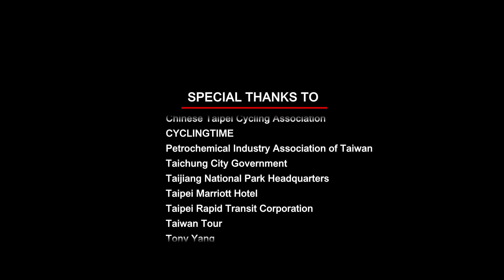MEET TAIWAN 臺灣會展宣傳影片(1分鐘)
為於國際場合宣傳我國會展環境，製作1分鐘之臺灣會展宣傳影片，影片內容包括會展設施、會議展覽活動、文化節慶、運動賽事、自然生態、特色觀光等，以TAIWAN, IDEAL DESTINATION FOR MICE為主軸，帶入多元豐富的臺灣風采，展現我國充沛會展能量及人文風景面貌的多樣性，藉以觸動人心，吸引國際商務人士來臺參加會展活動。

經濟部國際貿易局（BOFT）自2023年9月26日升格為經濟部國際貿易署（TITA）。
As of September 26, 2023, the Taiwan Bureau of Foreign Trade (BOFT), MOEA has been formally renamed and is now the Taiwan International Trade Administration (TITA), MOEA.